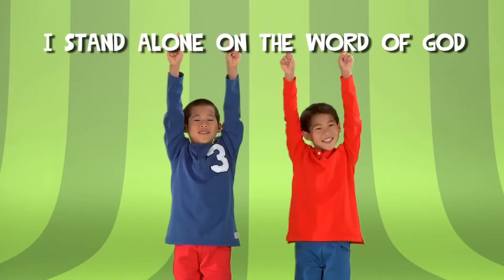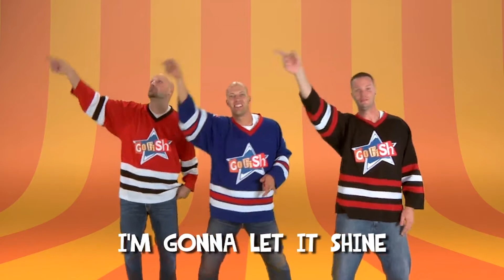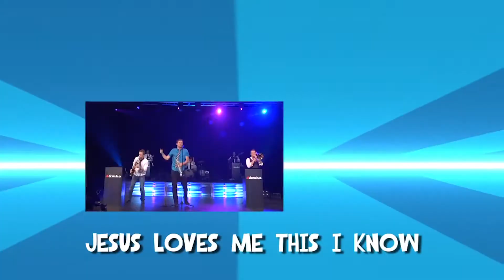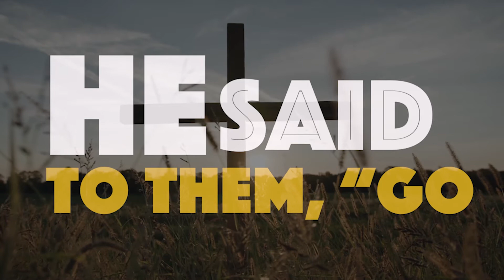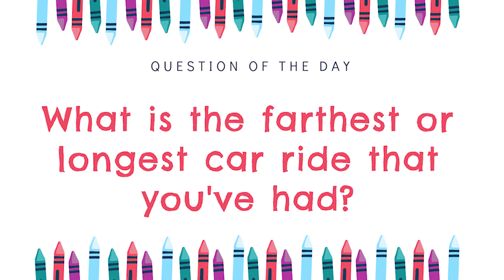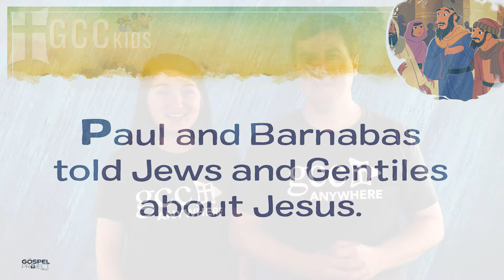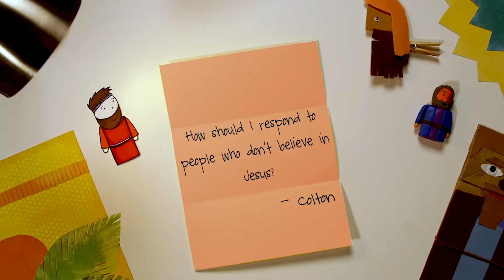GCC Sunday School - April 18, 2021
Join us today as we learn about Making Disciples in the true story of Paul's First Journey.

Champions for Christ- April Challenge "Having Faith in God's Promises" instructions can be found

Our Awards Ceremony will be held on Sunday, May 1st.